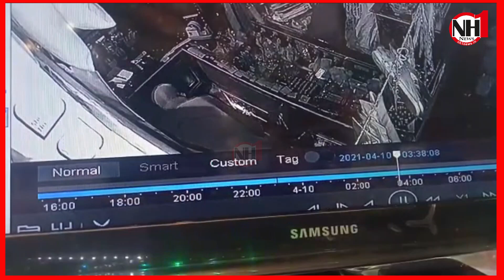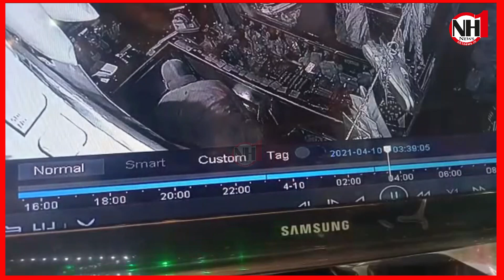बुआ बाबा कॉस्मेटिक संग्रह आगर जित्तो में हुई चोरी की वारदात